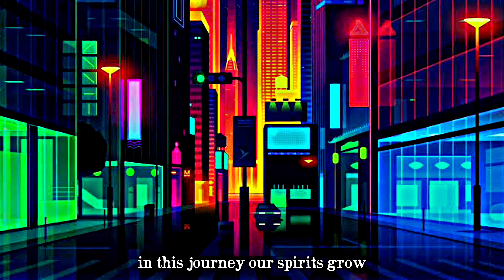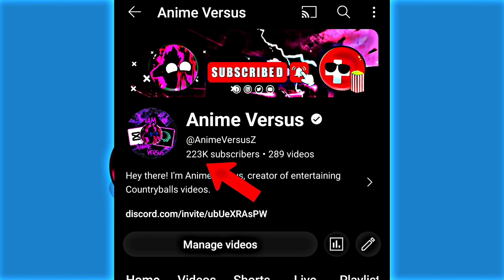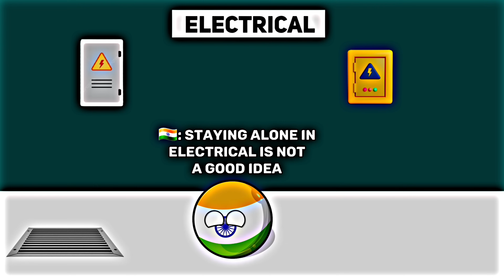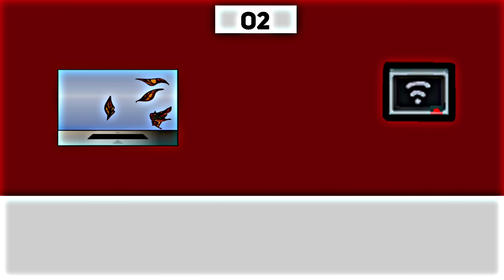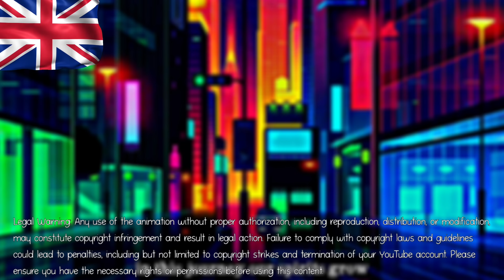[INDIA'S CHAPPAL BEATEN AMONG US?]😂💀 Playing Among US In Real Life || [FUNNY]🤣🔥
If any ENTITY OTHER THAN THESE COMPANIES issues a removal request, it is FALSE and constitutes an ABUSE OF THE YOUTUBE COPYRIGHT SYSTEM.

**EVIDENCE/PROOFS:**

All ILLUSTRATIONS and MAP BACKGROUNDS, including CONTINENTS and COUNTRYBALLS, are from these apps.

CLAIMS made by UNAUTHORIZED INDIVIDUALS are FALSE. These assets are OWNED by "JuleTree" and "Cygnus Software." and "ByteDance Pte Ltd." All illustrations and map backgrounds, such as continents or countryballs, are from these apps.

Content Overview: This video incorporates various elements, each of which is subject to different copyright and licensing terms. Below is a detailed description of the sources and licenses for all content used:

Audio Content:

Source: CapCut's Text-to-Speech Feature
Details: The audio/sound used in this video is generated by CapCut's Text-to-Speech feature, which is provided by "ByteDance Pte. Ltd". This technology produces AI-generated voices that are publicly available and not copyrighted by individual creators. The app is accessible on the Google Play Store.

Countryballs Illustrations:
Source: Countryballs Stickers App
Details: The countryballs illustrations used are sourced from the "Countryballs Stickers" app created by "Juletree". This app is publicly available on the Google Play Store and the illustrations are not exclusive to any individual or entity: Countryballs Stickers by Juletree.

Maps/Backgrounds:

Source: World Provinces. Empire. Maps. App
Details: The maps and backgrounds shown are created using the "World Provinces. Empire. Maps." app, owned by "Cygnus Software". This app is publicly available on the Google Play Store and the content is licensed for general use: World Provinces. Empire. Maps. by Cygnus Software.

Content Usage:

Licenses and Permissions:

Publicly Available Content: All elements used in this video are sourced from publicly available apps or services. No individual claims exclusive copyright over the content provided by these apps, and the claims made by third parties are false.